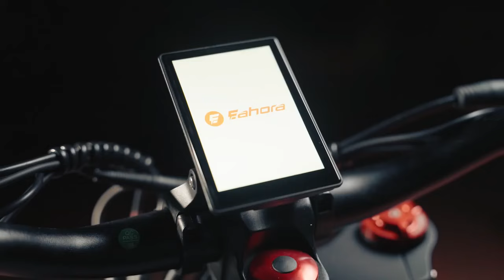eAhora Romeo Ⅱ: 2500W Dual Motor Ebike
This is our newly launched Romeo II dual motor electric bike for 2024.